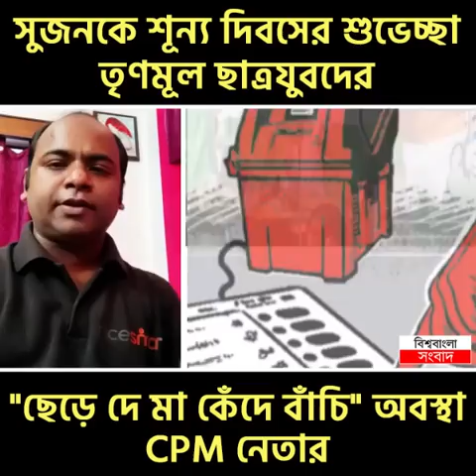সুজনকে শূন্য দিবসের শুভেচ্ছা তৃণমূলের! CPM নেতার "ছেড়ে দে মা কেঁদে বাঁচি" অবস্থা